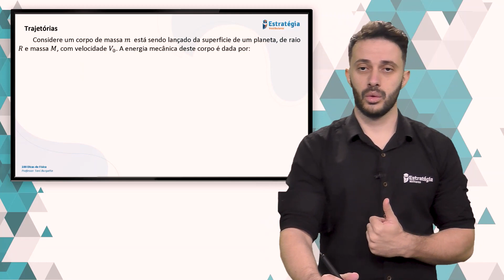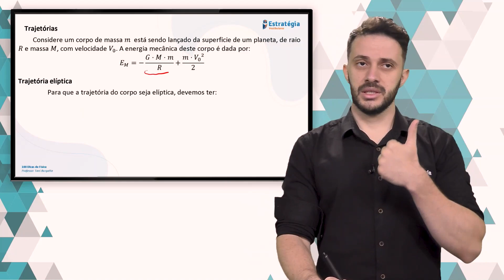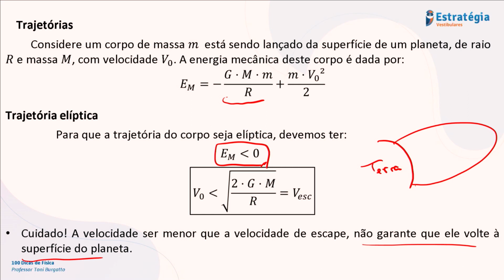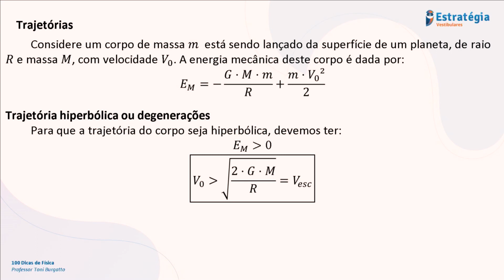Energia e Trajetória | 29ª Dica - 100 dicas para gabaritar FÍSICA no Vestibular e no ENEM